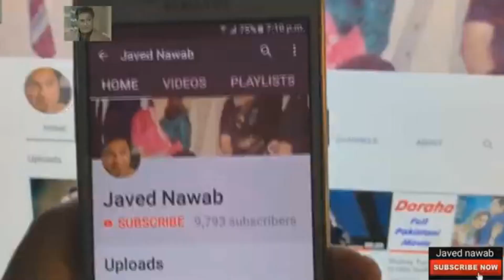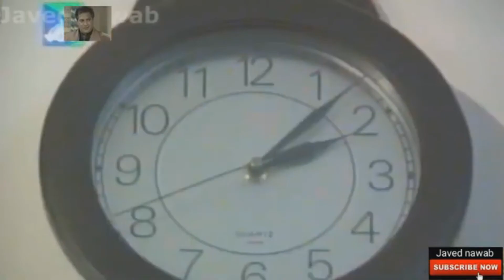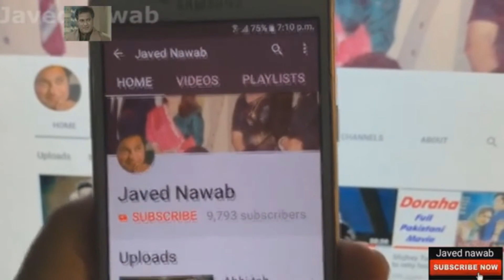Super Hit drama Serial, 'Adhi Gawahi" Javed Nawab, Ismat Iqbal, Ep No3 shaista San ;by:- Javed Nawab